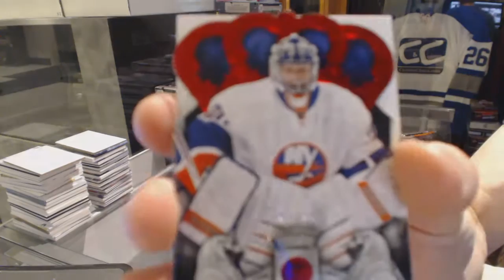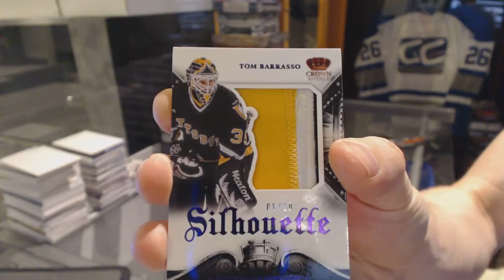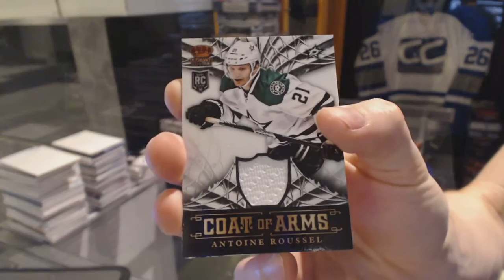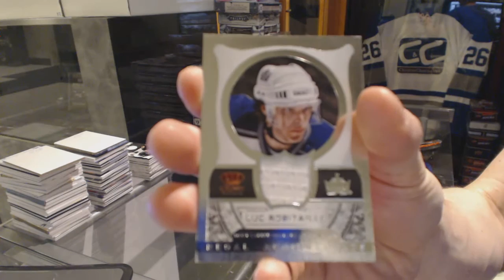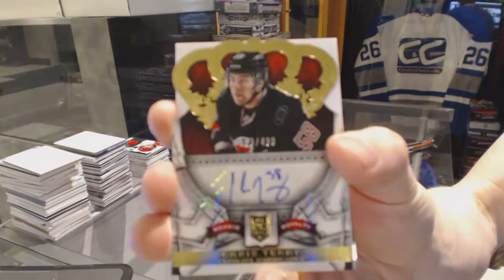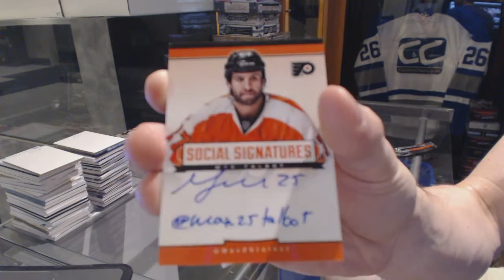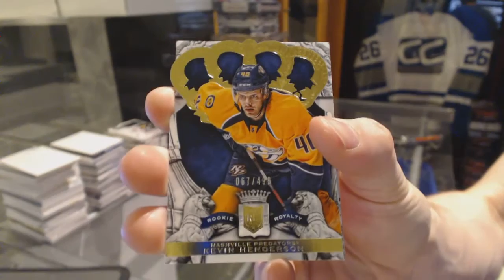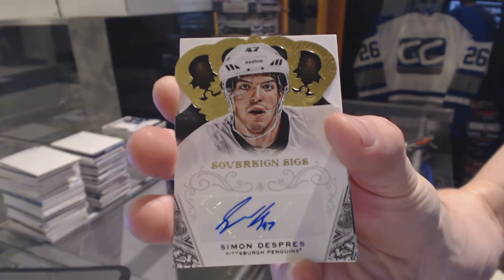13-14 Panini Crown Royale Hockey 12 Box Case Break - C&C 6121